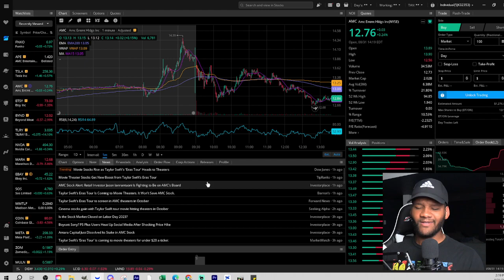Did Taylor Swift Just Save AMC?